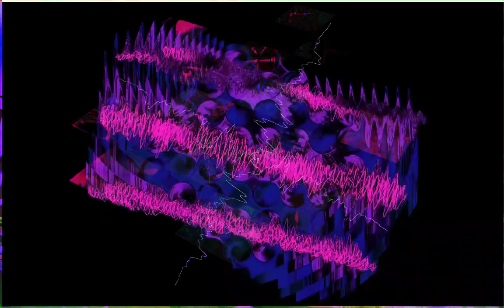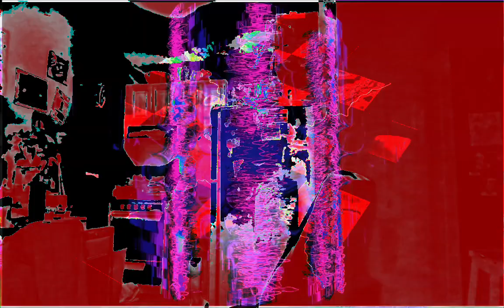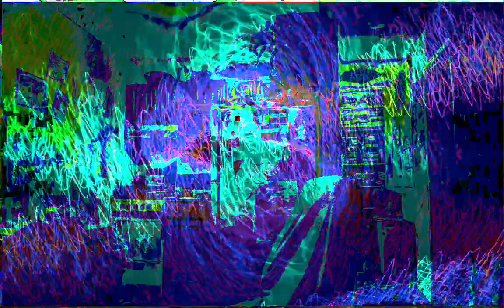Forms of sound made real from beyond all voids of nothingness - Structure without structure manifest